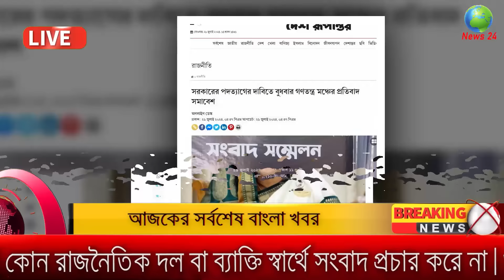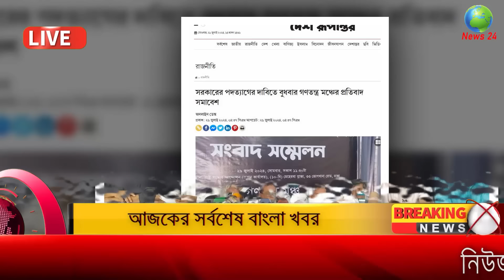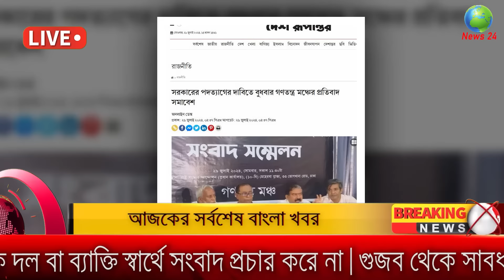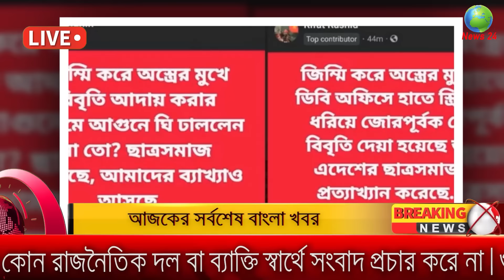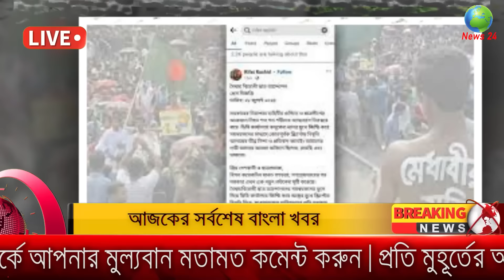Ajker Bangla Khobor 30 July 2024 | Bangladesh Letest News | Somoy Sangbad News Bangla News Today